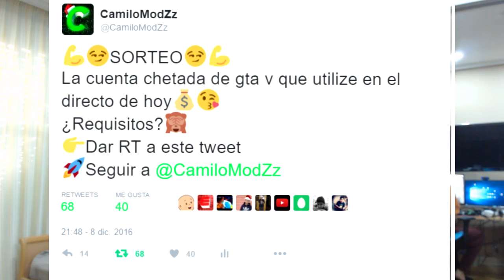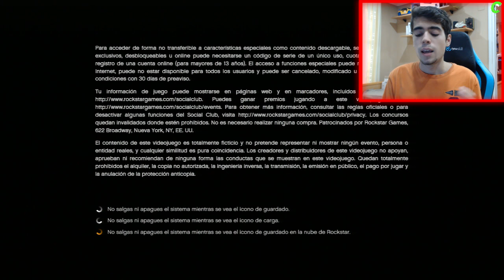COMO JUGAR CON MOD MENUS en GTA V ONLINE después de la NUEVA ACTUALIZACIÓN 1.28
►►Contacta conmigo◄◄